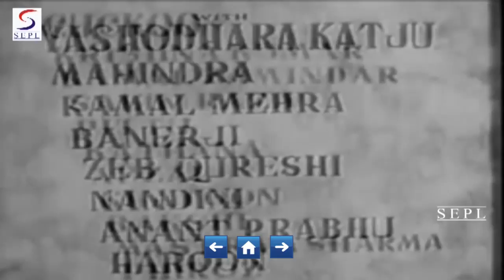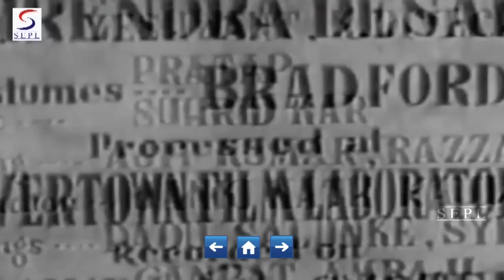Prem Nath, Nalini Jaywant | Super Hit Vintage Video Songs Jukebox - Naujawan - 1951 | HD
Songs :

00:25 | Thandi Hawayen Lehra Ke
04:21 | Dekho Dekho Ji Kuchh Bhi Kar
08:33 | Dil Ka Dard Naa Jane Duniya
12:35 | Ek Aag Dahakta Raag Hai
13:48 | Hum Aur Tum Pi Pi Piya
17:57 | Panghat Pe Dekho Aayi Milan
21:32 | Zara Jhoom Le Jawani Ka

Director:Mahesh Kaul
Main Cast:Prem Nath, Nalini Jaywant, Nawab Kashmiri, Yashodra Katju, Kamal Mehra, S.N. Banerjee, Zeb Qureshi, Ananth Prabhu, Kamal Zamindar
Genre:Social
Banner:Kardar Productions
Release:1951

Naujawan, 1951
Director: Mahesh Kaul
Music Director: S.D. Burman
Lyrics: Sahir Ludhianvi
Choreography: Krishna Kumar
Playback: Geeta Dutt, Kishore Kumar, Lata Mangeshkar, Manna Dey, Mohammed Rafi, Shamshad Begum
Cast: Premnath, Nalini Jaywant, Yashodhara Katju, Kamal Mehra, Zeb Qureshi, Cuckoo, S N Banerjee, Nandini

Translation provided. Part comedy, part Socialist Manifesto and always entertaining. Rich girl falls in love with a poor man, with many complications along the way